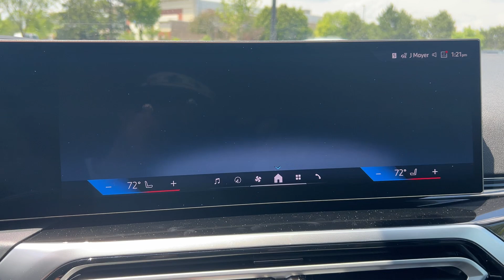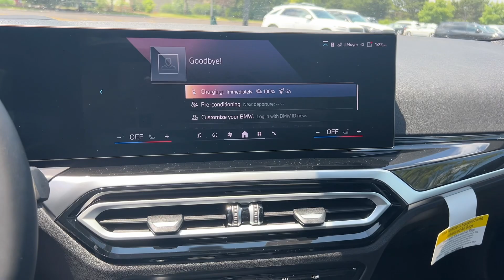2024 BMW i4 eDrive35 Schaumburg, Arlington Heights, Mount Prospect, Elk Grove Village, Bartlett...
New 2024 BMW i4 eDrive35 available at Patrick BMW located in 700 E Golf Rd., Schaumburg, IL, 60173.
Stock#: W24305 - VIN#: WBY43AW09RFT37989

Introducing the   2024  BMW i4. This richly appointed i4 delivers the very essence of motorsport passion in a smart, modern package. Balanced, potent, elegant, and engineered to thrill the most discriminating enthusiast, this all-electric sedan with sweeping, coupe-like lines is waiting to take you away. These are just some of the great options this vehicle comes with: Heated Steering Wheel
, Apple Carplay®/Android Auto®, Wireless Charging Station, Proximity Key Entry, Navigation System, Keyless Entry, Moonroof, Back-Up Camera, Power Liftgate, Satellite Radio. The future looks bold and beautiful from the cockpit of this i4. Come in for a test drive. Our team will make it the best part of your day.